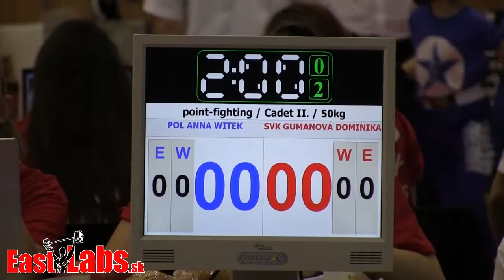Kick box WC Szeged 2014 PF cadet 50kg, Witek POL vs Gumanová SVK